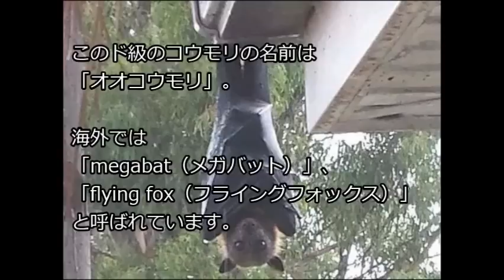【閲覧注意】世界最大の「オオコウモリ」がリアル吸血鬼すぎる件・・・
コウモリは体長10cmくらいで、あまり大きい生物というイメージはないと思います。
しかし、その常識を覆す、恐るべきコウモリが存在します！

音楽引用：
HURT RECORD